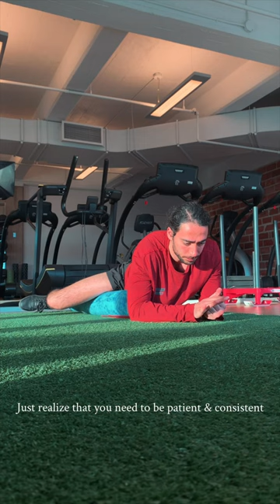March 29, 2024